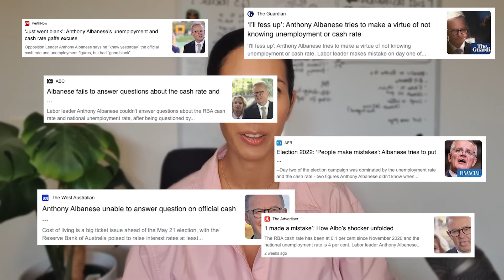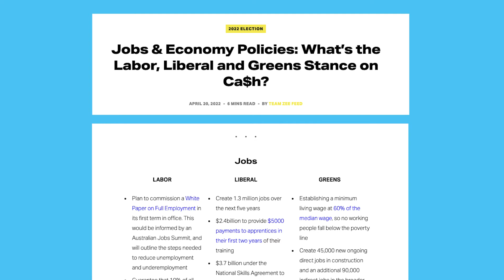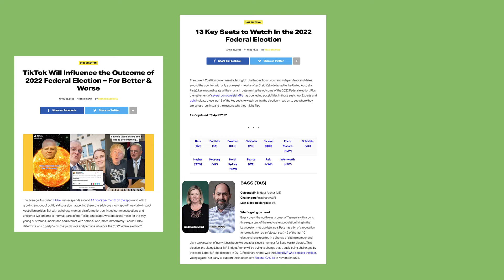Why We're Covering the 2022 Australian Election Differently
The Zee Feed AusVotes Election Hub is Here! No matter how informed you are, election campaigns are stressful and conflict-driven. The way that most media outlets cover them can often make us feel even worse. So we've been quietly working on the alternative – digital space where you can find straightforward information on policies & the factors influencing the 2022 election.

We're keeping things simple with only three types of content in the hub:

👉  Side-by-side comparison of policy promises from the ALP, Liberal and Greens parties in key areas
👉  Explainers & analysis of important election concepts
👉  Links to articles and content by other people that we think are informative and helpful

No bullshit, no opinion pieces, no 'gotcha' moments.

Zee Feed is an independent digital publisher breaking down the news, social issues and pop culture that young Australians care about, in language they actually understand. We bring together the context and background left out of traditional news reporting to help you understand how it all works.